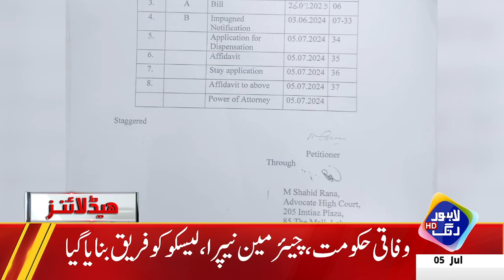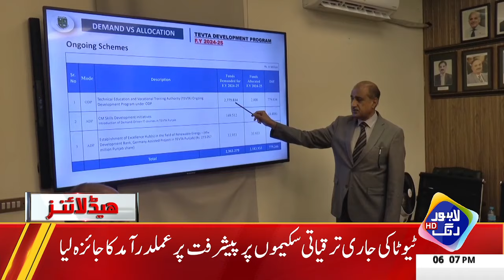PTI Kay Khilaf Niya Case Khul Gia | Headlines 6 PM | 5 July 2024 | Lahore Rang